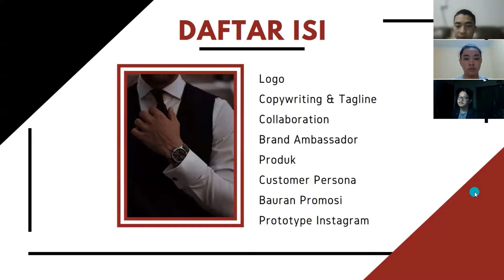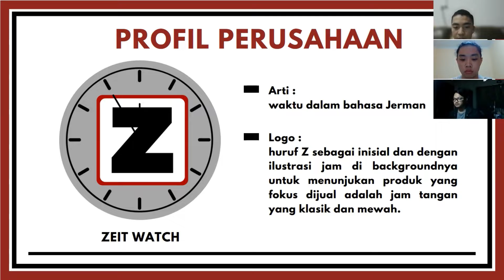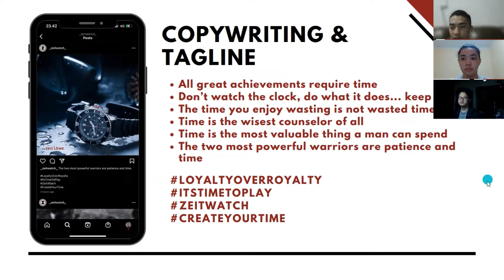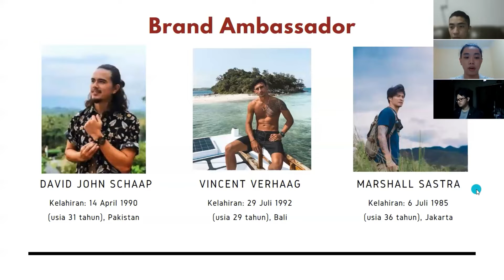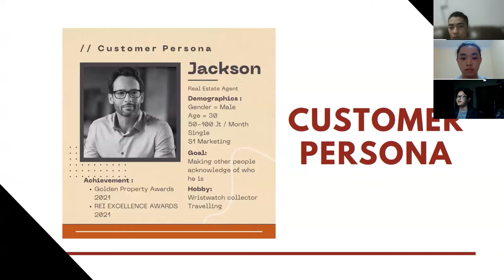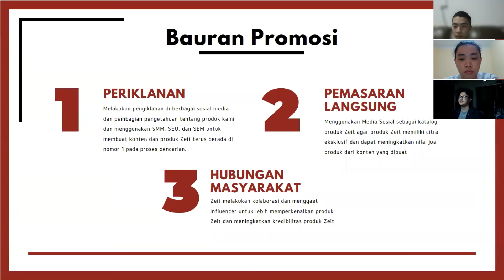A10 - Komunikasi Pemasaran Terpadu - Jackson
UTS Komunikasi Pemasaran Terpadu Kelas A

Kelompok:
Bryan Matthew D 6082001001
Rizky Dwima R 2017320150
Oey Jeremy Christian Ardy  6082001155

2022